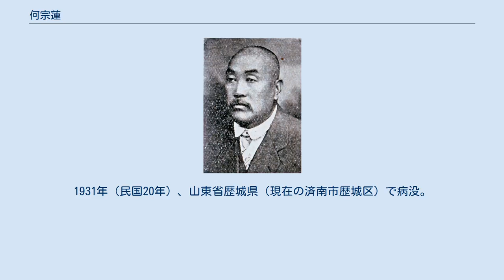何宗蓮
何 宗蓮（か そうれん）は清末民初の軍人。
北洋系の軍人。
中華民国最初期に察哈爾（チャハル）都統をつとめた。
晩年は起業や慈善事業に取り組んでいる。
字は春江。
 北洋武備学堂を卒業した後に、定武軍に所属した。
日清戦争に際しては海城を数百の兵で守備し、日本軍と激戦を繰り広げている。
1895年（光緒21年）、袁世凱が創設した新建陸軍に所属した。
以後、左翼歩兵第2営領官、統帯、北洋常備軍左翼翼長を歴任し、1904年（光緒30年）には第1北洋教練処総弁に就任する。
1906年（光緒32年）、第1協統領官兼宿衛営統領兼甘粛省河州鎮総兵に昇進した。
1907年（光緒33年）、第1鎮統制となり、さらに察哈爾副都統に異動した。
 1912年（民国元年）、察哈爾都統兼陸軍第1師師長に昇進した。
1914年（民国3年）、将軍位を与えられ、引き続き察哈爾を統治する。
民国4年（1915年）8月、大総統府侍従武官に異動したが、袁世凱が皇帝即位を画策すると何は引退して帰郷した。
同年中に済南で華興造紙廠や豊年面粉廠を創設している。
1918年（民国7年）、弼威将軍の位を授与された。
 1921年（民国10年）、山東省で大干ばつが発生し、50県以上が罹災した。
このときに何は地元人士に呼びかけて山東省賑災公会（何が会長に就任）、紅十字会済南分会、災民救済会の設立準備を進めた。
これにより義捐金数百万元が集まり、数十万人の民衆が救済されたという。
1928年（民国17年）の済南事件勃発後に済南市治安維持会会長を務めた。
1931年（民国20年）、山東省歴城県（現在の済南市歴城区）で病没。
享年68。